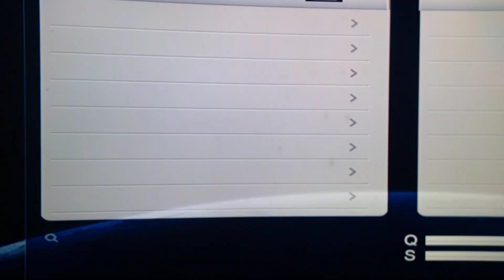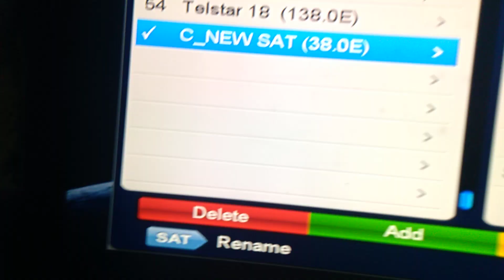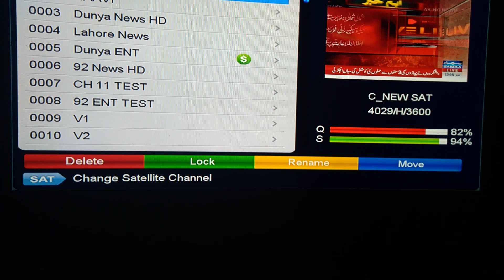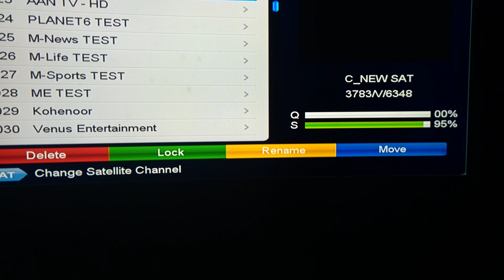Paksar38e par HBO test channil Full HD 30/1/2023